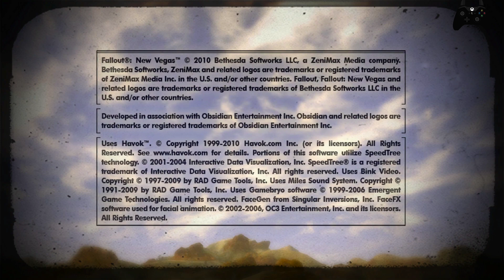Fallout New Vegas -PS3- #9